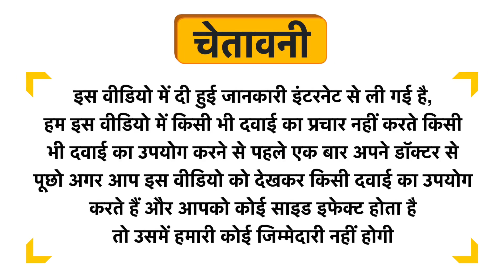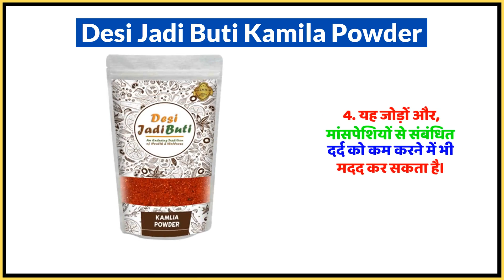Desi Jadi Buti Kamila Powder Uses in Hindi | Side Effects | Dose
Desi Jadi Buti Kamila Powder Uses in Hindi | Benefits | Side Effects | Dose